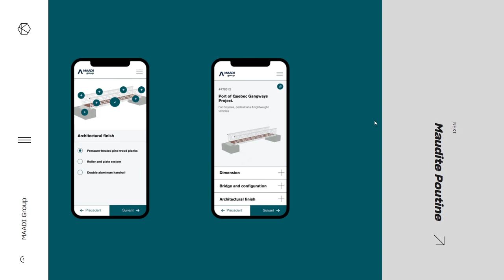Kffein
Kffein By Kffein From Canada
Start-ups, agencies, SMBs and large corporations: our clients rely on our expertise to propel their digital communications.